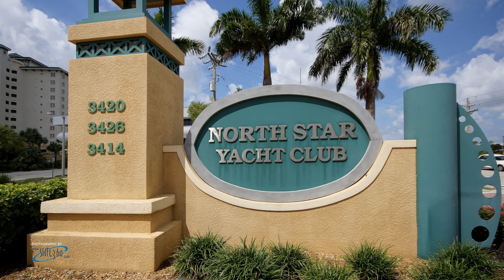North Star Yacht Club